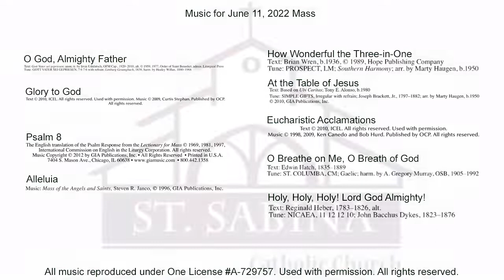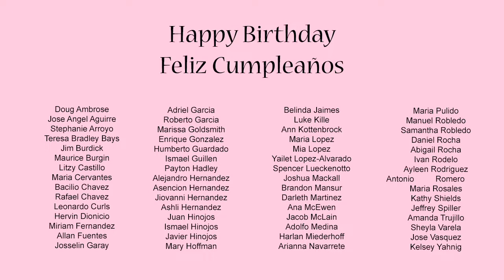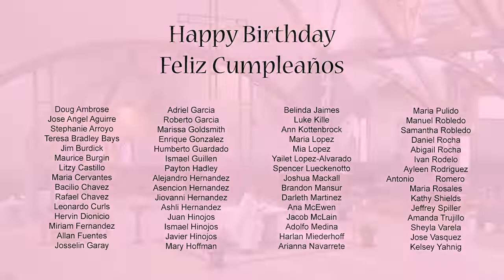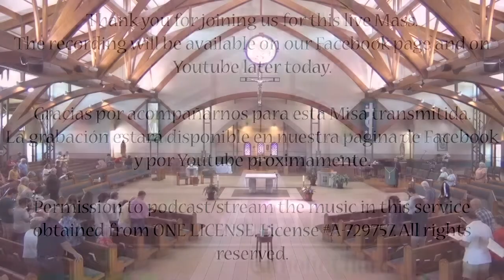Saturday, June 11 Mass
The Solemnity of the Most Holy Trinity